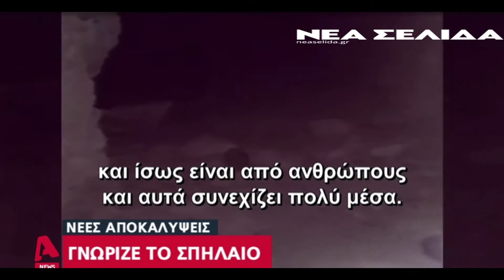Δολοφονία Σούζαν Ίτον: Οι μαρτυρίες γυναικών που «καίνε» τον 27χρονο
Από το κεντρικό δελτίο ειδήσεων του Alpha, 17/7/2019